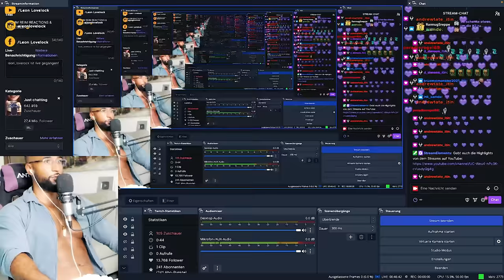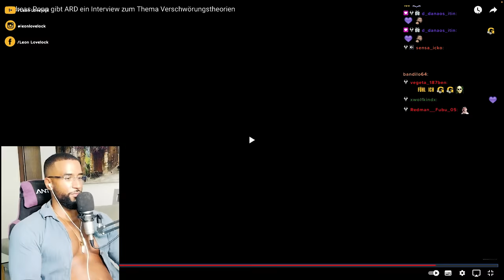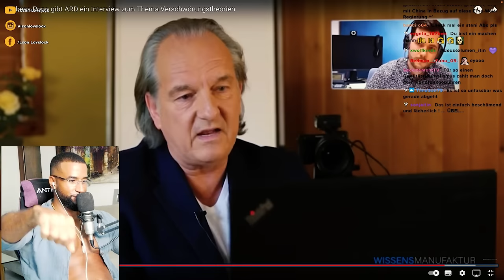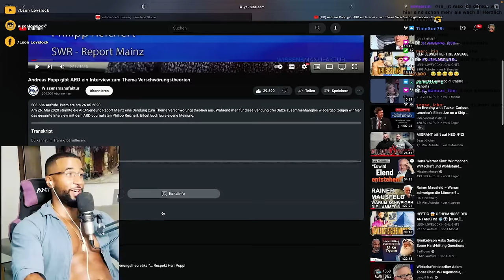HEFTIG! ER ZERSTÖRT ARD JOURNALIST 😳 [INTERVIEW] REACTION - Leon Lovelock